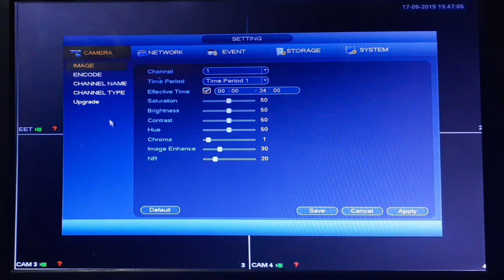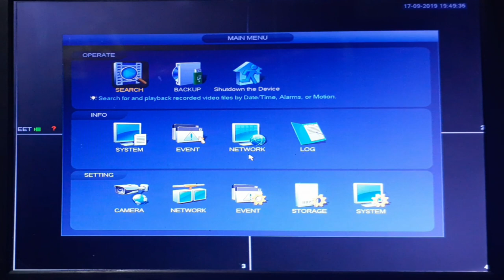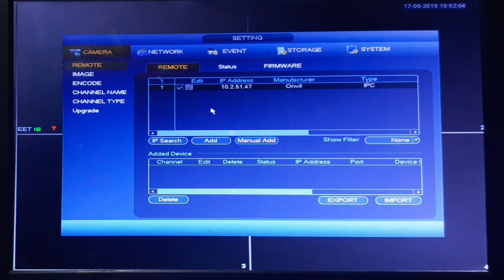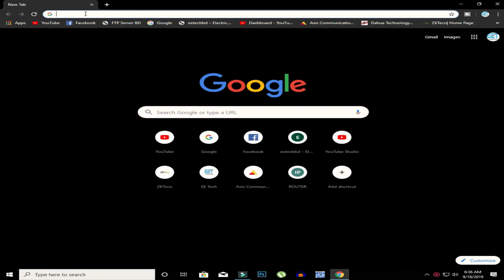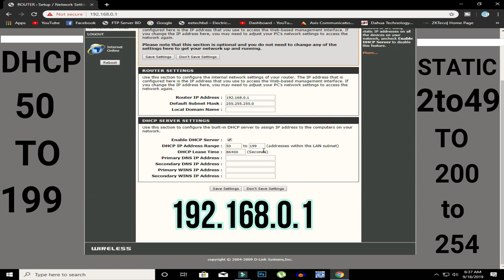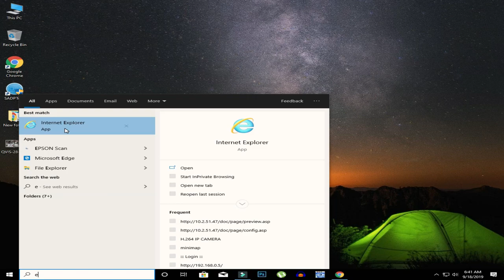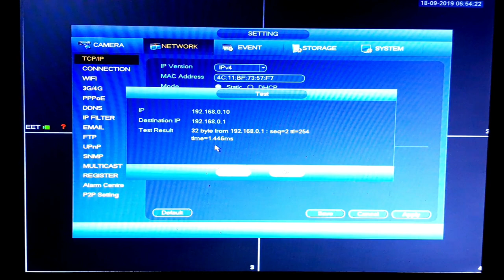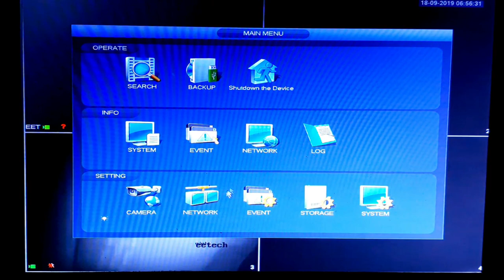Dahua NVR XVR IP Camera Setup (Bangla)